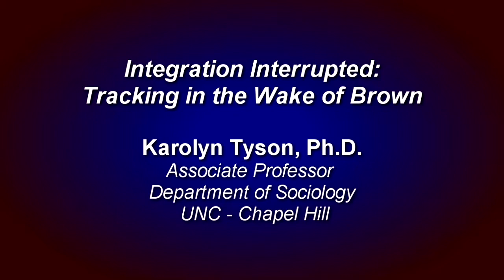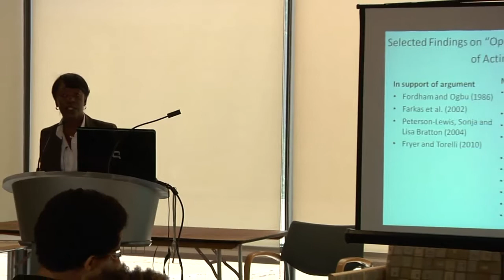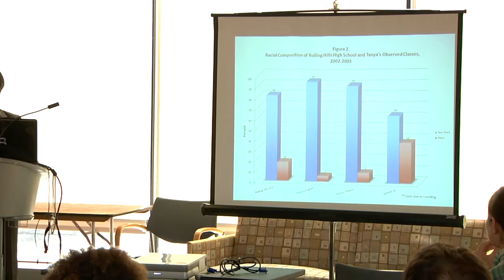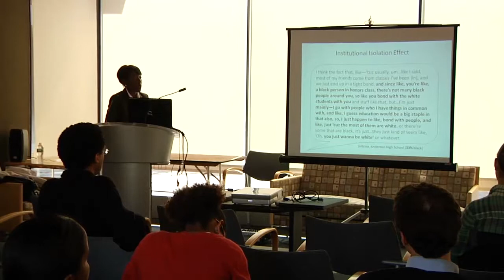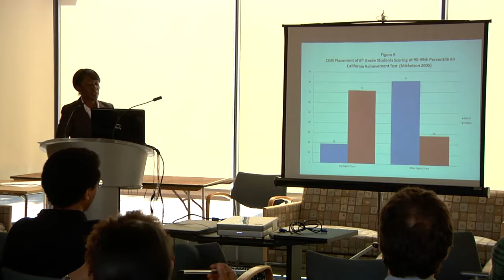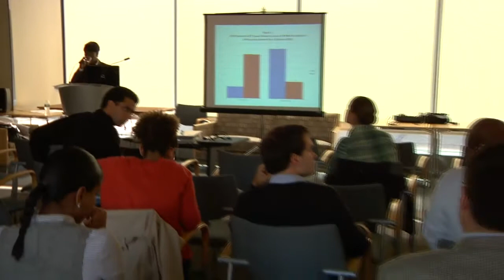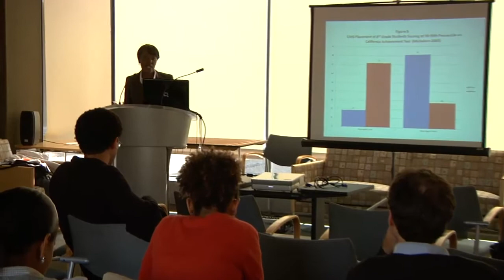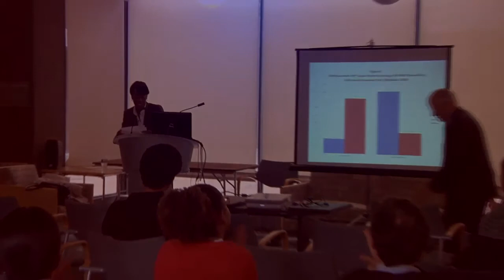VFSOC - Karolyn Tyson